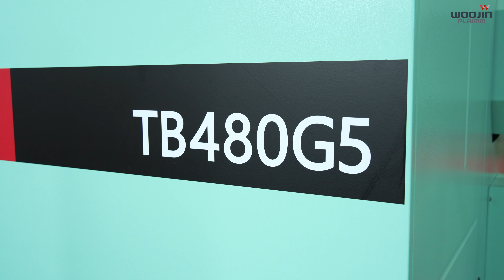TB480G5 2024 드라이 사이클